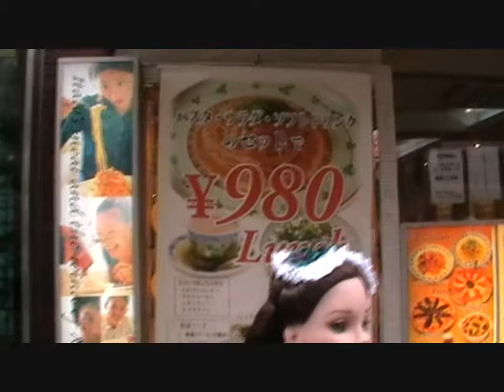Ellowyne Wilde au Japon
Le voyage d'Ellowyne au Japon.